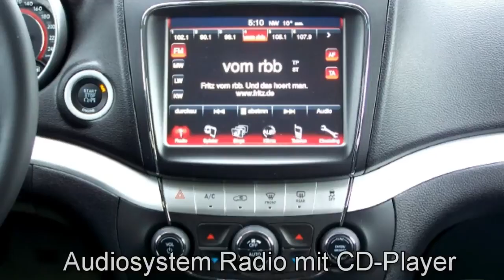Fiat Berlin Freemont Urban 2 0 16V Multijet CT325936 Bossa Nova white jetzt Stell.